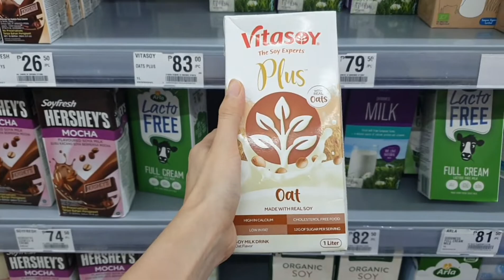Chill days YesStyleXMASprep Rewards Code: CLARISSA10 (vlog no.221)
Thanks for ypur time clairbears! I hope you are doing well and please take care! i love you!

Yesstyle Rewards Code: CLARISSA10

HOW TO BECOME A YESSTYLE INFLUENCER AND ENJOY FREE PRODUCTS AND COMMISSION?

Music:Reindeers at Your Service, Musician:Home for the Holidays, Album:Home for the Holidays, Source